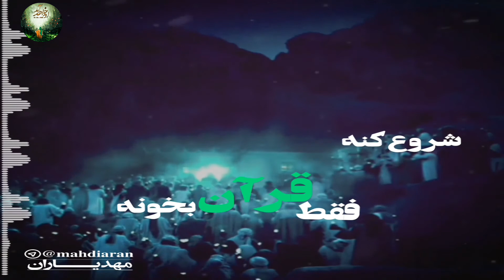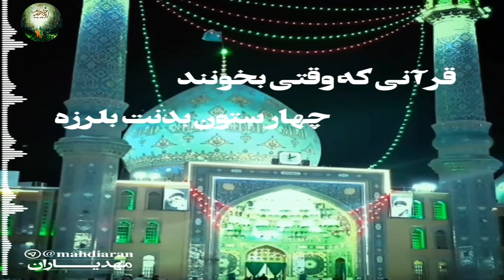سخنرانی رائفی پور-در مورد قران-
سخنرانی رائفی پور در مورد فواید قران و...